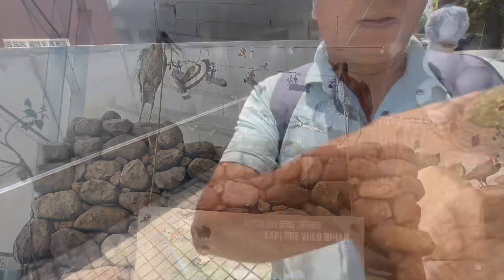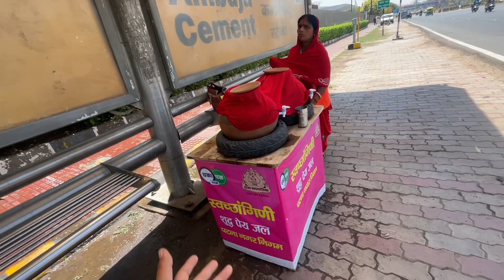Patna City Bihar ghum gham l Patna travel guide l Best place to visit in Patna l Meseum l Tara Manda